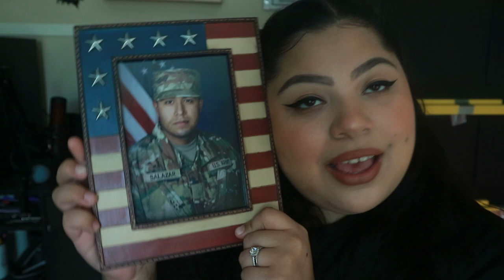Military Spouse Tag | Army Wife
Hi everyone! My name is Jackie and this is my first video! I thought this would be the perfect video to introduce myself with. Sadly my hubby couldn't be here to make an appearance but he will make one soon! Hope ya'll enjoy!
Questions if you want to make a video as well!
1. How did you and your spouse meet?
2. How old were you when you two met?
3. What branch of the military is your SO in?
4. How long have you been together?
5. Where are you and your spouse originally from?
6. Did you meet  before of after he joined?
7. What is the hardest part of being a MILSO?
8. Has he ever been deployed?
9. Uniform or civilian clothes?
10. How long have you been a military wife?
11. Did you marry him before or after he joined?
12. Did he wear his uniform when you got married?
13. Do you live on base?
14. How long were you married when you had to go through you first separation?